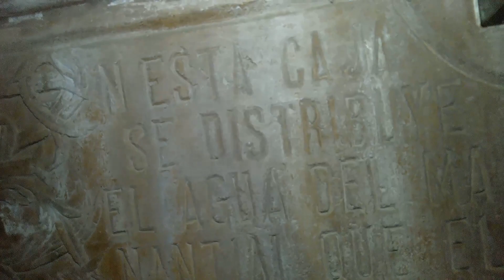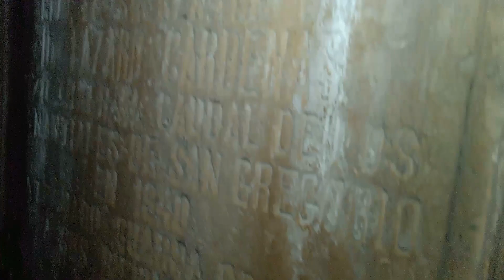carnaval de patzcuaro y sus calles hermosas de noche